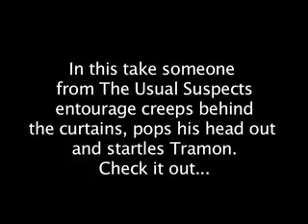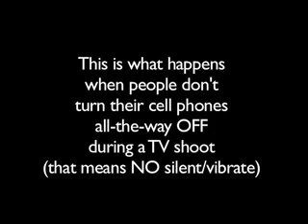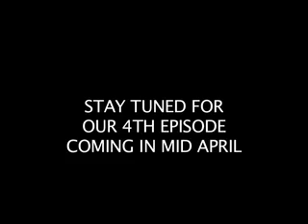DBTH.tv: Episode 3 Outtakes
The outtakes from the 3rd episode of Don't Believe The Hype.tv, a web-based hip hop variety show produced by students at the University of Minnesota-Twin Cities.